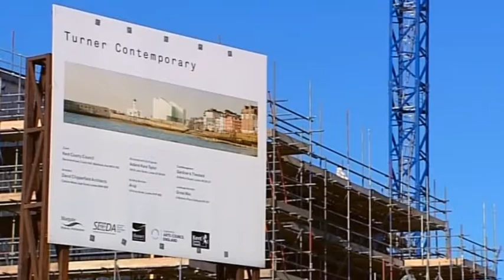Newsnight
Aerial filming by Hields Aviation for BBC Newsnight, 2010.
Excerpts reproduced by kind permission.